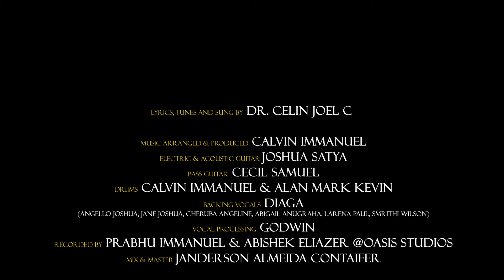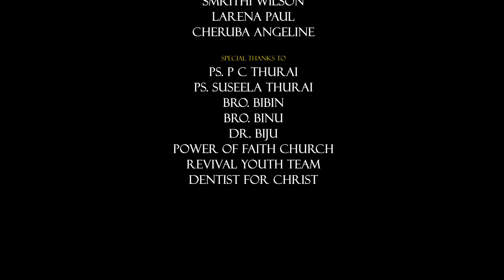THADAI ORU KARANAMILLA | CELIN JOEL | CALVIN IMMANUEL | OFFICIAL MUSIC VIDEO | 4K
||POWER OF FAITH MINISTRIES||
||THADAI ORU KARANAMILLA||

Lyrics, Tunes and Sung By:
Dr. Celin Joel C
Guitars - Joshua Satya
Bass Guitar - Cecil Samuel
Drums - Calvin Immanuel, Alan Mark Kevin
Mix/Master - Janderson Almeida Contaifer (Brazil)

Backing vocals - Angello Joshua, Jane Joshua, Cheruba Angeline, Abigail Anugraha, Larena Paul, Smrithi Wilson (DIAGA)

Recorded @ Oasis Studio
Abishek Eliazer
Prabhu Immanuel Raj
Voice Processing - Godwin

Video Production:
STUDIO C
Cinematography | Edit | DI | Publicity Designs - Cecil Samuel
Photography - Monish
Thumbnail Design - Madhan Sham
Shoot Floor & Audio - Jubilo
Technical Support - Rajesh

To Support Our Ministry :
Bank Details - STATE BANK OF INDIA
Account Name - Celin Joel C

Video Featuring:
Keys - Calvin Immanuel
Guitars - Prasanna Raj
Percussion - Franklin
Drums - Alan Mark Kevin
Bass - Angello Joshua

Backing Vocals:
Ps P C Thurai
Smrithi Wilson
Larena Paul
Cheruba Angeline

Ps. Suseela Thurai
Bro. Bibin
Bro. Binu
Dr. Biju
Power of Faith Church
Revival Youth Team
Dentist For Christ

LYRICS:
Arathikka Mudiyama Ethanaithaan Thadaigal Vanthalum
Arathiththu Kondae Iruppaen
Thadai Oru Karanamilla Thadaigalai Thagarthupodum
Yesu Kooda Iruppathal

Yosuvavum Janangalum Erigo Munnala
Ekkala Saththathodae Thuthichaangalae
Pattayam Thookkavilla Yuththamum Pannavilla
Alangangal Idinthu Vizhunthathae
En Swasam Ullavarai Ummai Thuthitheeduvaen
En Jeeva Kaalamellam Ummai Aarathipaen

Pavulum Seelavum Siraichalaila
Kattapatta Nilamaiyilae Thuthichaangalae
Kaigala Kattinaanga Kaalkala Kattinaanga
Naavaithaan Katta Mudinthatho
En Naavu Ullavarai Ummai Thuthitheeduvaen
En Naavin Kattugal Yaavum Aruntheeduthae
Siraichalai Kathavugal Ellam Thirantheeduthae.